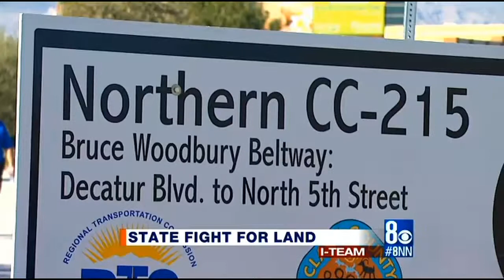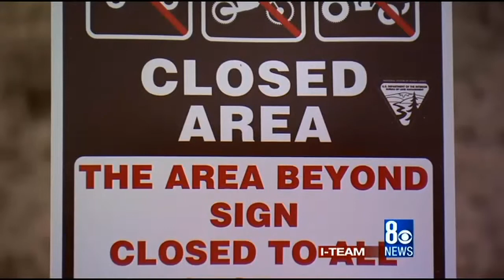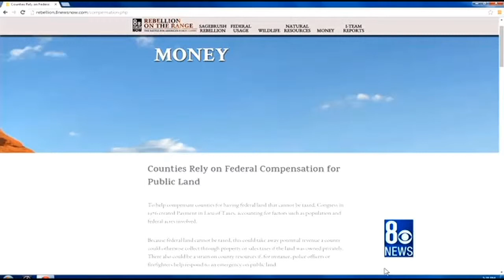I Team Legislature expected to tackle public lands debate